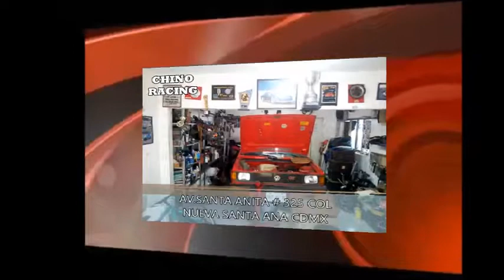CAMIONETAS MUNDO E REPORTE ESPECIAL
DESDE EL PARQUE DE LA COLONIA PRADO VALLEJO LES DEJAMOS EL REPORTE ESPECIAL, REUNIÓN DE CAMIONETAS EN ESTACIONAMIENTO DE MUNDO E CON DOS ENTREVISTAS Y UN POCO DE ESTAS BELLAS CAMIONETAS QUE LLEGARON EL PASADO DOMINGO LOS INVITAMOS VER EN NUESTRO CANAL DE YOUTUBE LOS VÍDEOS Y ENTREVISTAS COMPLETAS
CENTRO COMERCIAL MUNDO E EN SATÉLITE
ESTADO DE MÉXICO
Maxima Velocidad TV MX
Tuning car
Federico Angel González Merlo
vochos caribes brasilias mexico
extreme car show 22 de febrero tunning
Amigos a los que les gusta Máxima Velocidad TV MX
Amigos a los que les gusta Máxima Velocidad TV